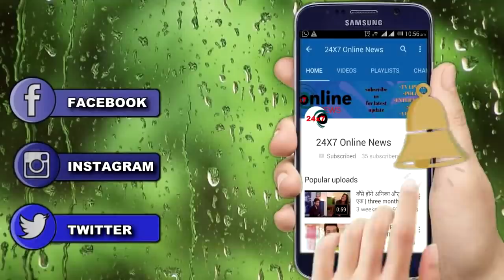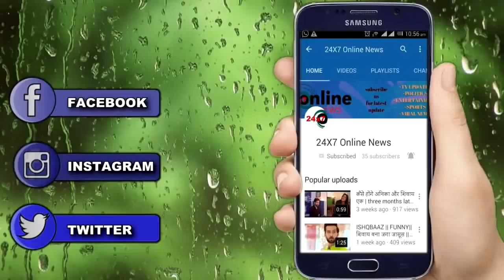YRKKH || NEW PROMO || GOENKA HOUSE में आऐगी सबसे बड़ी खुशखबरी